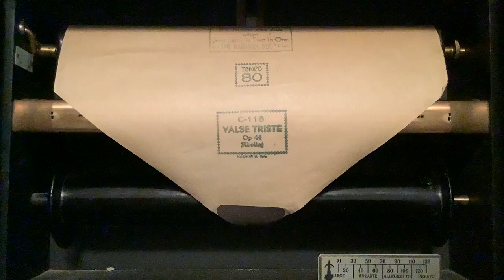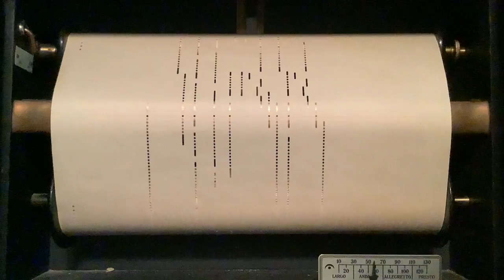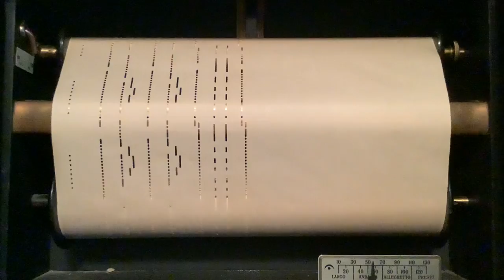VALSE TRISTE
Sibelius: Valve Triste piano roll played by Marguerite Volavy.  Originally an AMPICO reproducing roll.   Pumped on an 88-note player-piano by me.